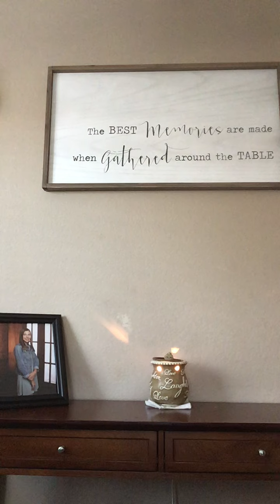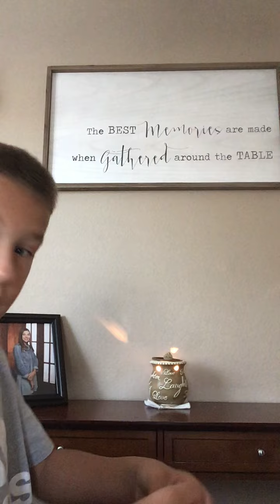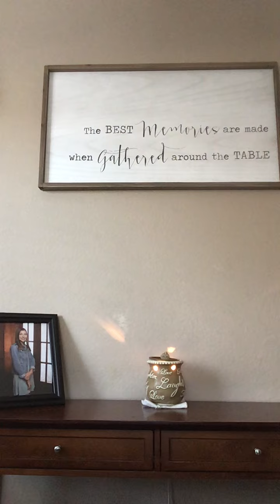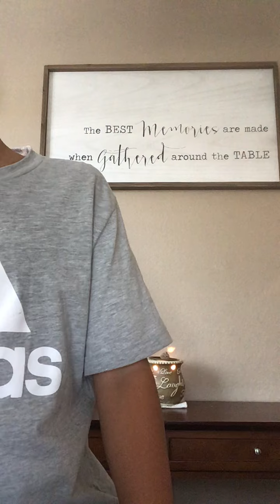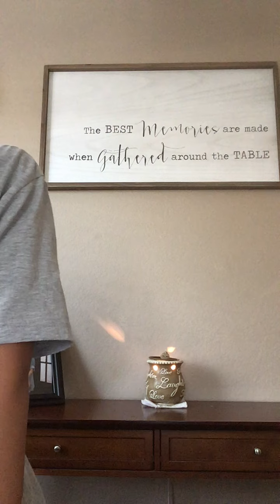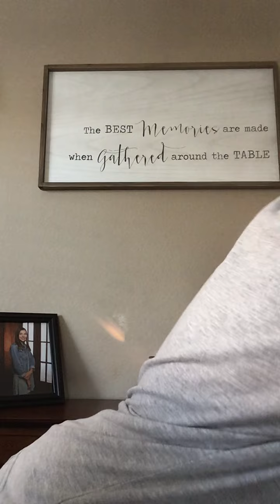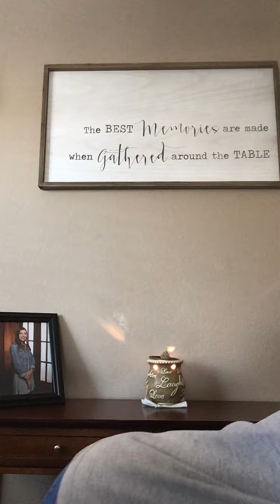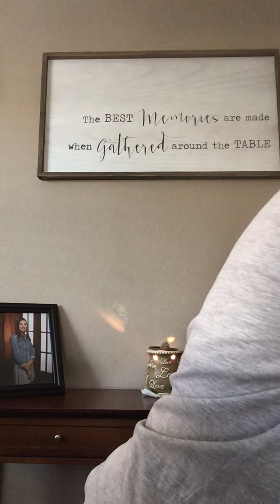Trying to break a world record and more